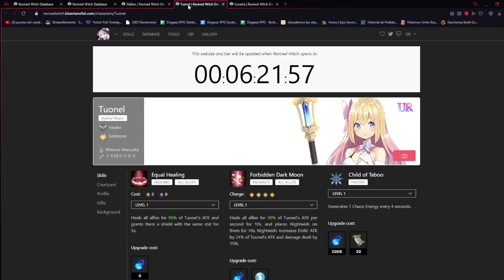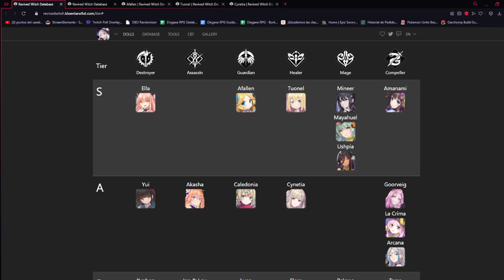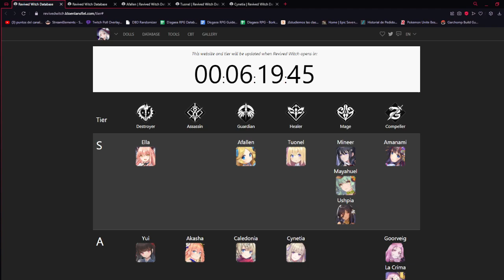COMO HACER REROLL Y TIER LIST // REVIVED WITCH